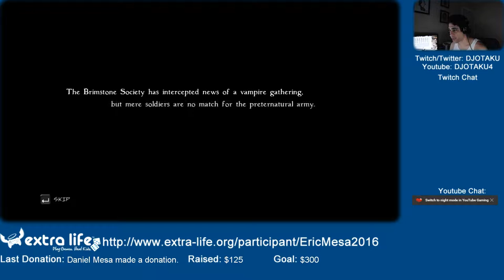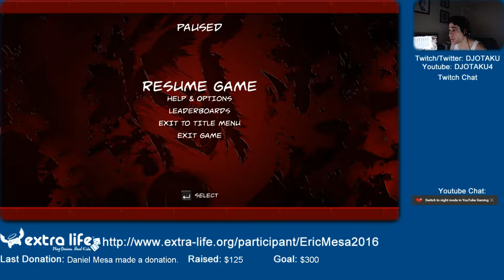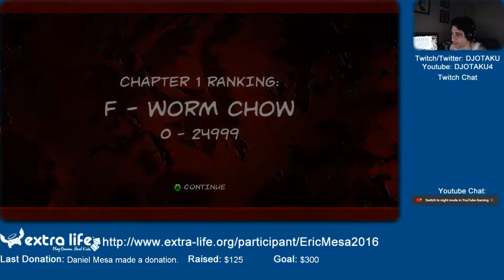ExtraLife: Eric Checks out BloodRayne: Betrayal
Welcome to another episode of Eric Checks Out. I try out new games to see if I'll like them. This time around, the 2011 game Bloodrayne: Betrayal. See how I'm betrayed by the devs.